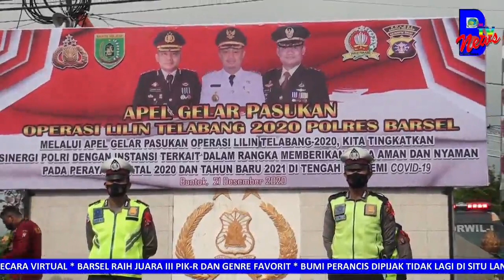KAPOLRES PIMPIN APEL OPERASI LILIN